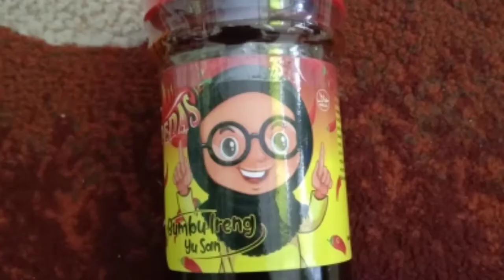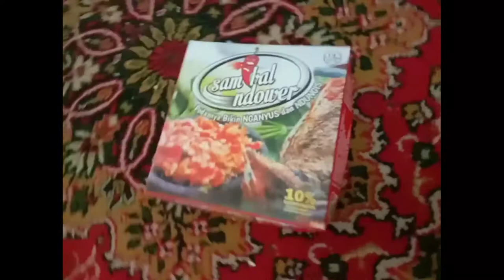Bumbu ireng bumbu masak olahan di BC HNI Jatinangor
Bumbu Ireng Siap Saji Dalam Kemasan
by bumbuirengyusan

Kabar gembira bagi penikmat Bumbu Ireng, kini Bumbu Ireng sudah tersedia dalam bentuk kemasan yang bisa kamu nikmati dimanapun dan kapanpun. Semakin praktis dan mudah untuk dibawa kemanapun, bisa menikmati gurihnya Bumbu ireng dimana saja dan kapan saja.

bumbu ireng kemasanBumbu Ireng menjadi teman makan setia Anda

Dengan sebotol Bumbu Ireng, kamu bisa menghemat untuk keperluan lauk sehari-hari. Karena hanya dengan dicampur Nasi Hangat, kamu sudah bisa makan enak.

Bumbu Ireng cocok untuk :

Teman makan anak kosan
Ibu – ibu yang lagi malas bikin lauk
Untuk dibawa berkemah
Oleh – oleh untuk sanak saudara dekat / jauh
Kenapa harus Bumbu Ireng

Rasa berkarakter
Asin + gurih + manisnya pas banget
Harga hemat
Bisa untuk 20 – 25 kali makan
Kemasan higienis dan aman
Tanpa bahan pengawet
Bertahan sampai 6 bulan
Bumbu Ireng terbuat dari rempah-rempah pilihan asli Indonesia, diolah dengan komposisi yang pas, dan dimasak sampai 6 jam menjadikan Bumbu Siap Saji ini mempunyai rasa khas.

Halalmart HNI
00413189